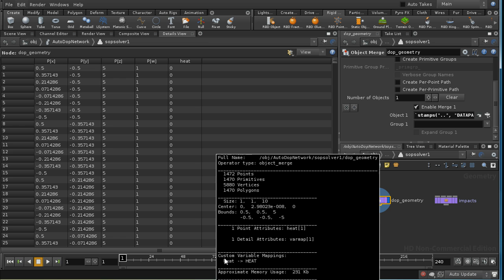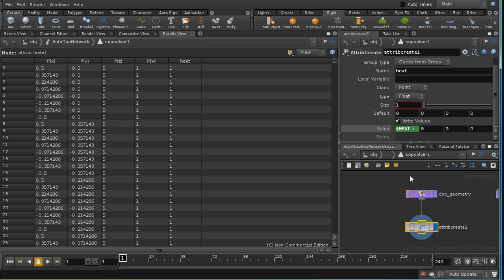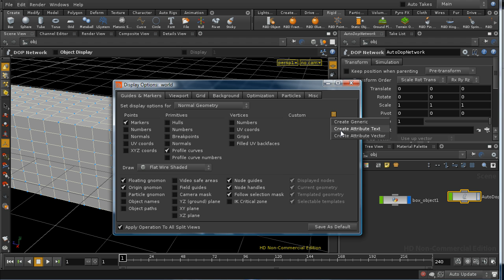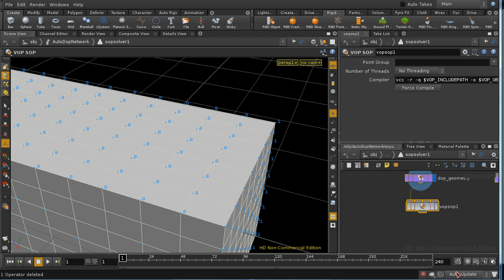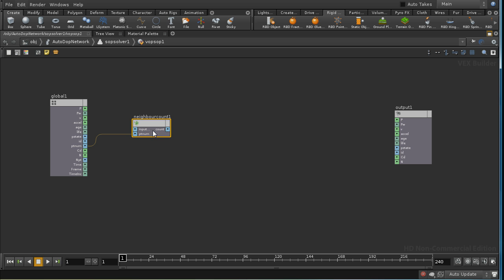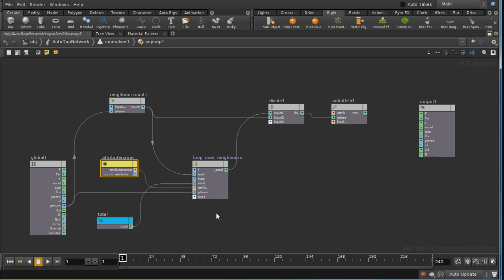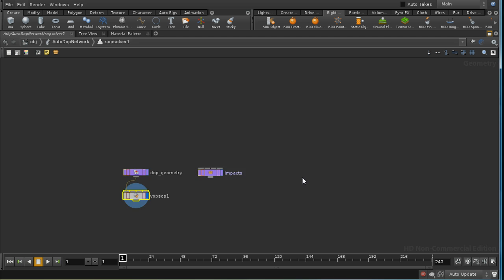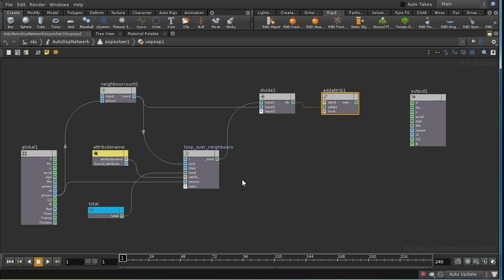Houdini SOP Solver 2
This tutorial is from 2009/10 and was made for Houdini 10.

It was originally part of the PQHoudini channel on vimeo.

While Houdini has changed a great deal over the past years some aspects of this tutorial are still relevant.

A walkthrough of using the SOP Solver to create the effect of a burning match.
This first part looks at:
- the behaviour of attributes in a normal SOP context;
- how to set up a SOP solver;